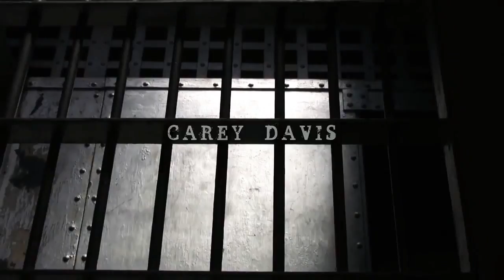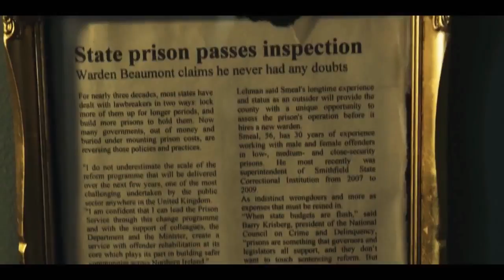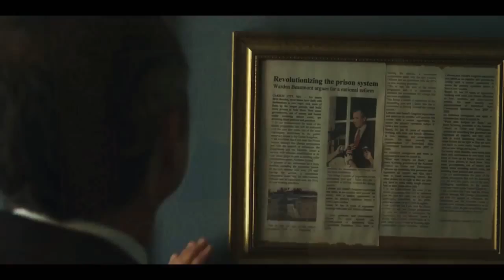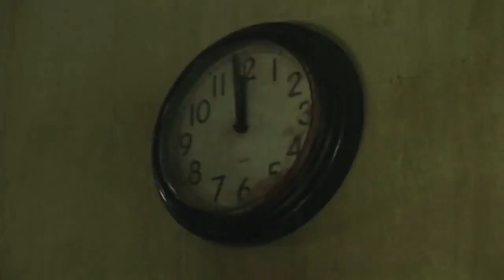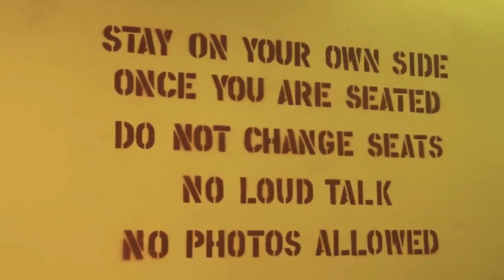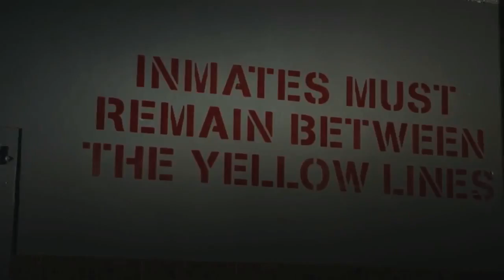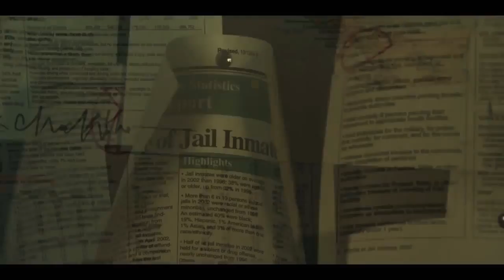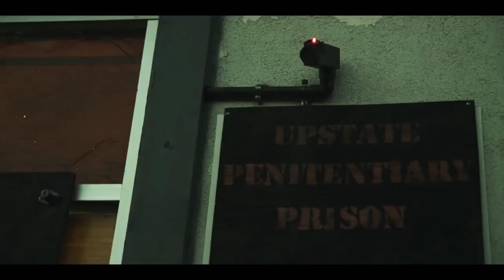फरार कैदी | Hollywood Movies in Hindi Dubbed 2018 | Full Action HD Hindi Dubbed Movies